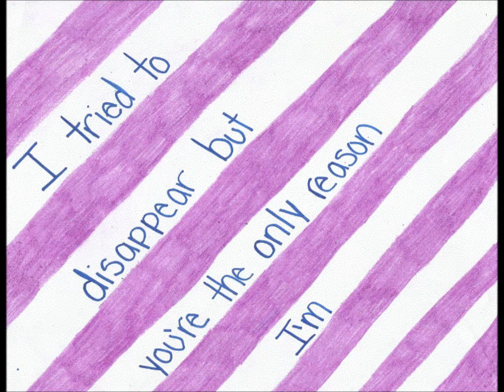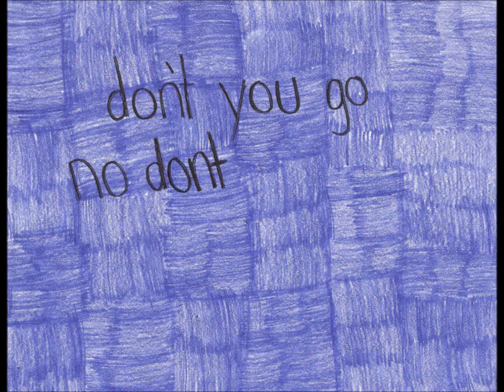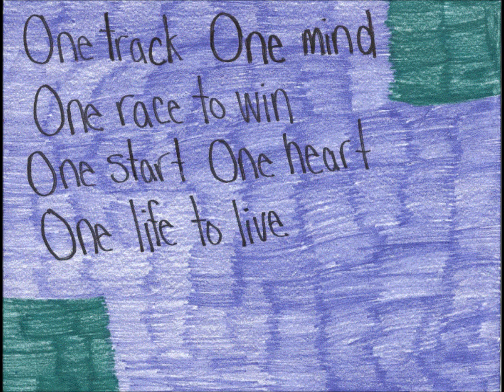Speed of Love - Owl City